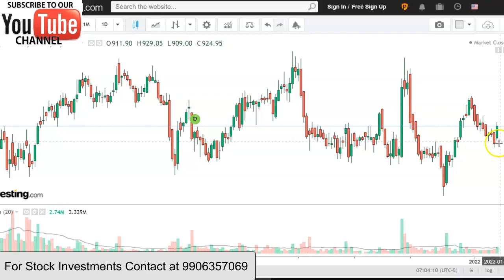cipla share latest news today I cipla share price I cipla share buy or sell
This video is based upon detail study on cipla share. We have used Technical Analysis to evaluate the stock.